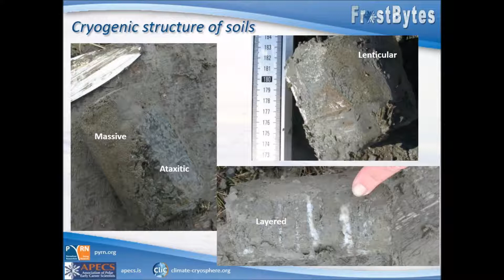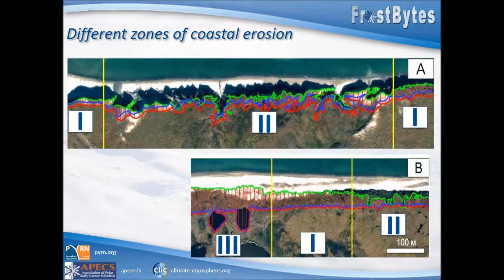Contribution of the permafrost processes to coastal erosion at Baydaratskaya Bay, Kara Sea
This video was prepared for the Permafrost Young Researcher’s Network (PYRN) as part of the 5th European Conference on Permafrost (EUCOP 2018), held in Chamonix-Mont Blanc, France, 23 June - 1 July 2018.